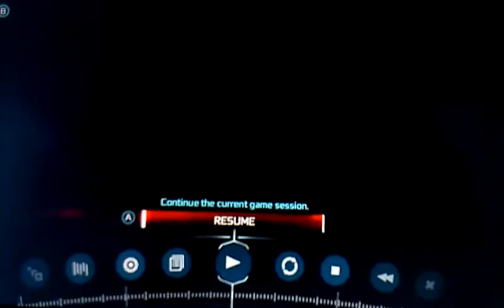Let's play Assassin's Creed 3 part 44